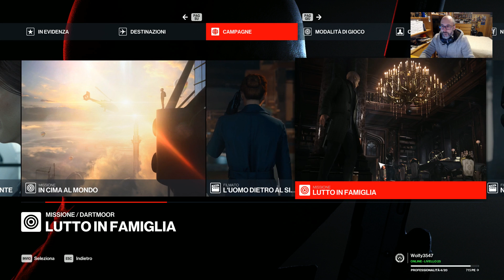Nei panni di un assassino. Benvenuti in Hitman 3